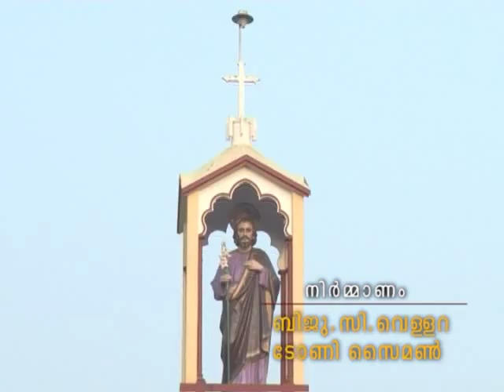PAVARATTY PUNYATHEERAM TITLE SONG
PAVARATTY PUNYATHEERAM TITLE SONG. CONCEPT & DIRECTED BY JEBIN JOSEPH.